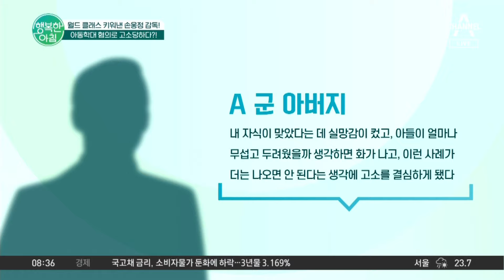손웅정 감독 논란, 아동학대 vs 수억 원 합의금 요구! 진실공방은? 손웅정아동학대 | 행복한 아침 1394 회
스타 줌인
월드 클래스 키워낸 손웅정 감독!
아동학대 혐의로 고소당하다?!